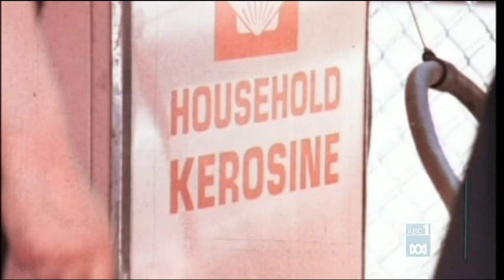Steam Powered 1963 Ford Falcon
Ted Pritchard designed and built steam engine powering a 1963 Ford Falcon. Some vintage footage of Melbourne traffic as well.